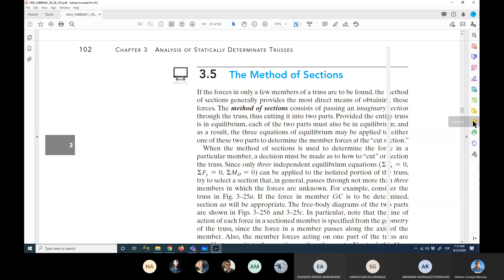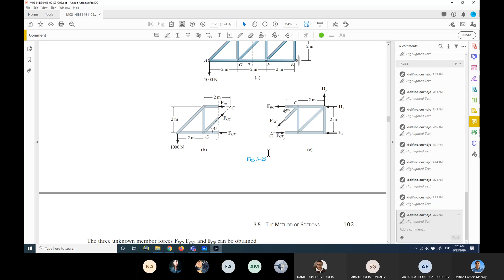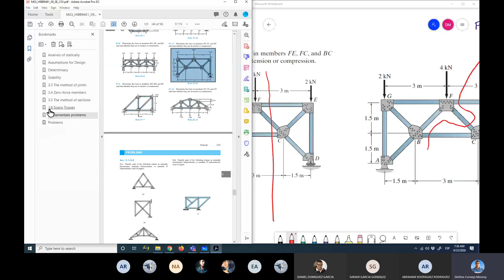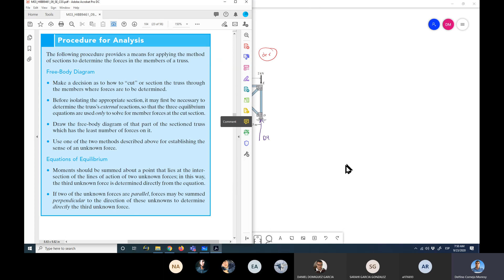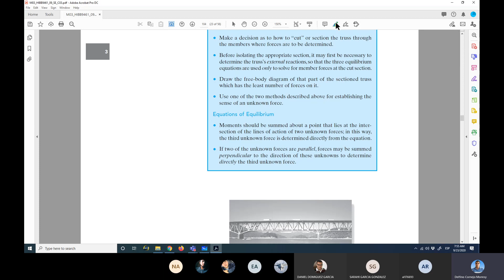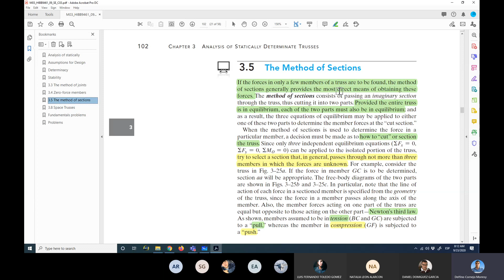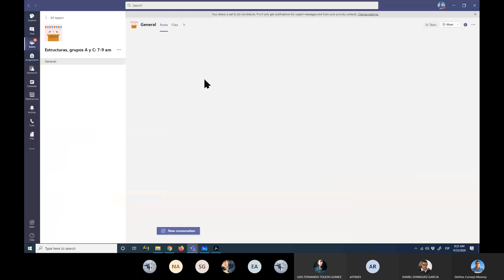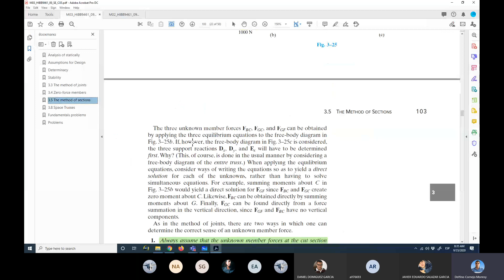Estructuras. Metodo de Secciones- Armaduras (23 de Septiembre)